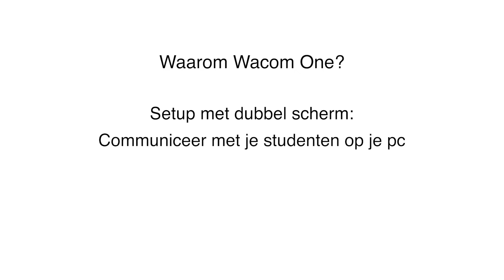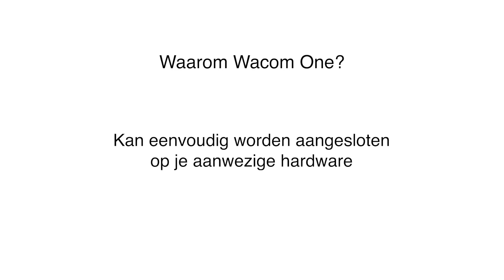WacomOne Online NL